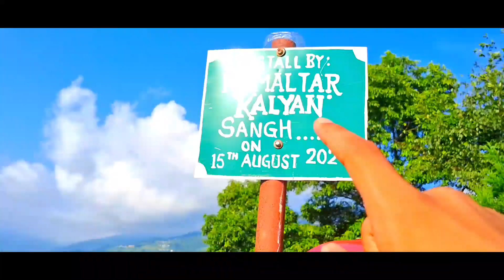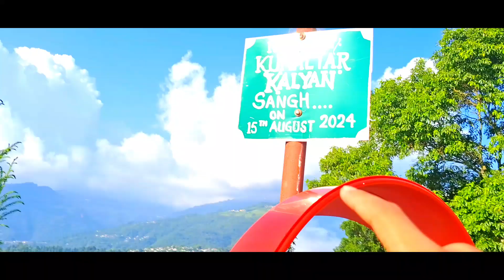Finally exam pani sakeyo...🥲🥲🥲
Keep supporting me guyz AnD Love u guyz...❣️❣️🫶